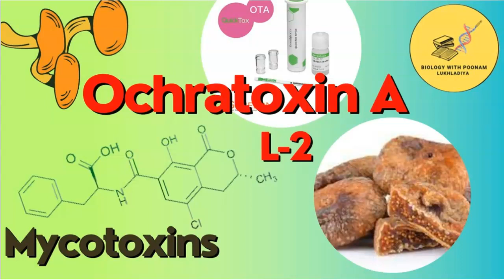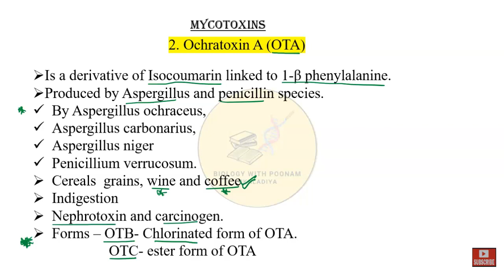Ochratoxin A II mycotoxin II BPL II Food poisoning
Ochratoxin is a mycotoxin can cause toxicity in human and animals. main sourcen of consumption is infected dry fruits. so takecare while eating deyfruits that they are really healthy not source of toxicity in body.
Ocratoxin A mycotoxin # BPL Food poisoning.